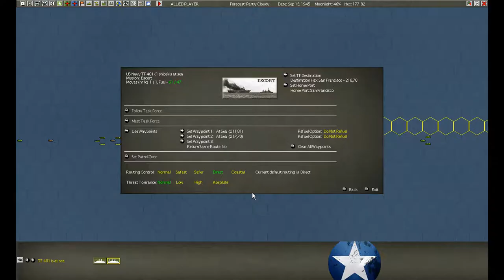War in the Pacific: Admiral's Edition - Operation Downfall Sep 13, 1945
After-Action Report for War in the Pacific: Admiral's Edition - Operation Downfall Sep 13, 1945

SS Loggerhead lost